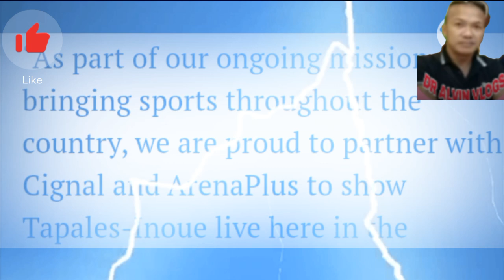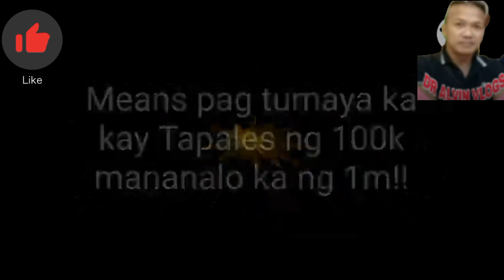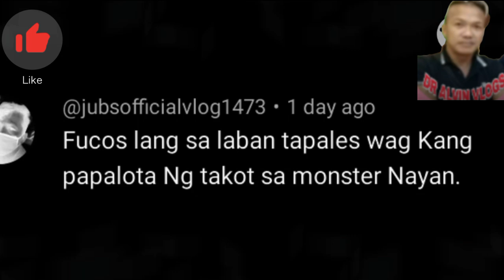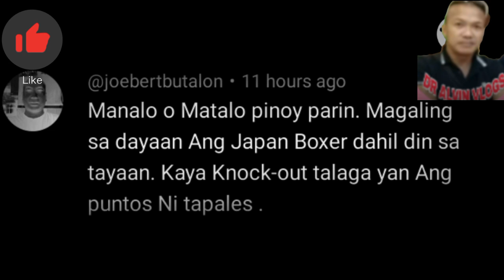BREAKING! NAOYA INOUE WALK OUT! FINAL FACE OFF AND WEIGH IN! TAPALES SURE WIN NA! PACQUIAO GOOD NEWS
Marlon Tapales / Top Rank
         Quadro Alas tv Vlog
        Team Pacquiao

DR ALVIN